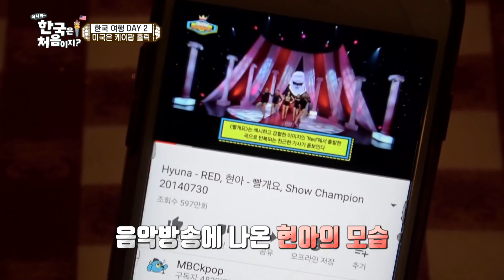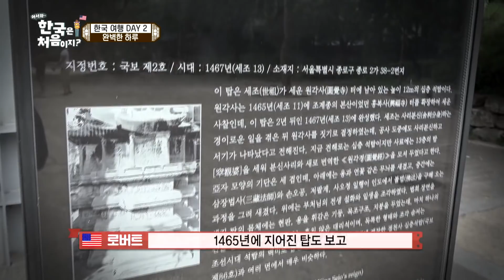케이팝 홀릭★ 꿈에 그리던 현아와의 만남♥ 현아 실물 영접한 미국 아재들🤣 l 어서와정주행​ l MBCevery1 l EP.51-4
미국 아재들의 쇼챔피언 방청?!
케이팝에 푹 빠진 미국 친구들이 궁금하다면?